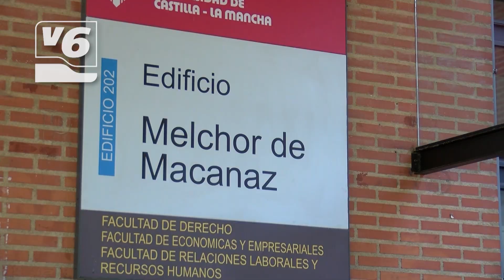BREVES | La UCLM cierra el curso académico con superávit